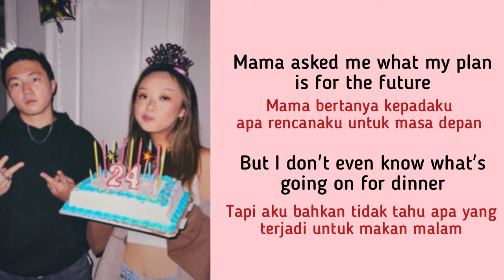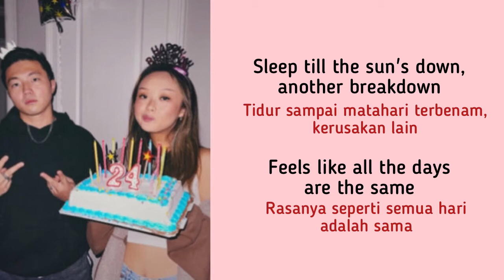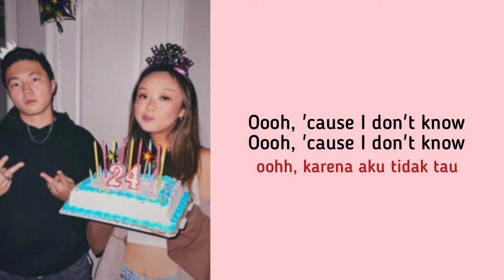24 - Sundial [lirik dan terjemahan indonesia] lyrics sundial #24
Are you on the age of quarter life crisis?
tenangg frens, badai pasti berlalu☺️
semangat pejuang masa depan🤩🙆‍♀️